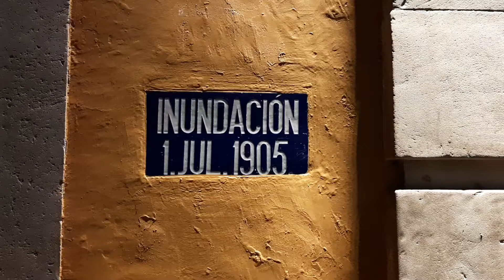GUANAJUATO, GTO. CENTRO HISTORICO DE NOCHE. 2021